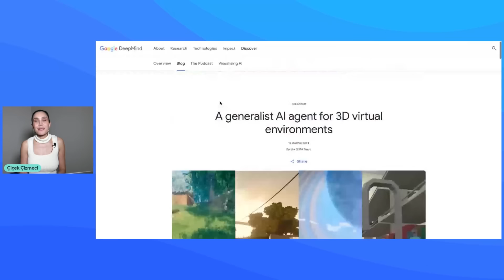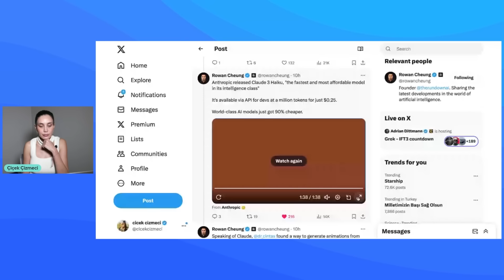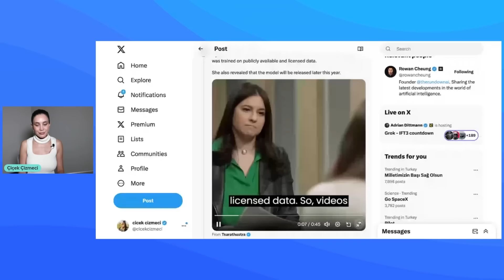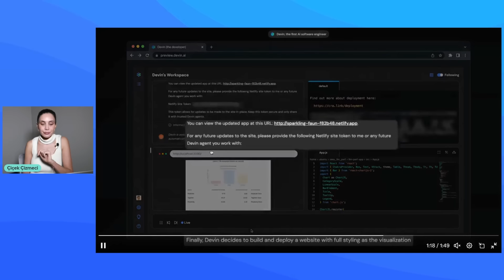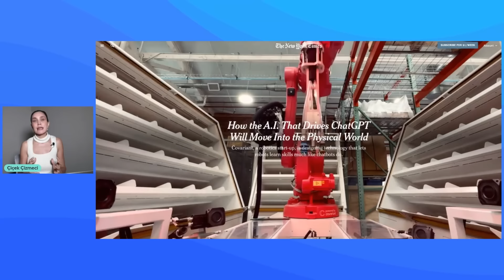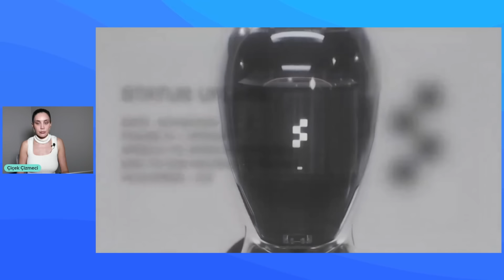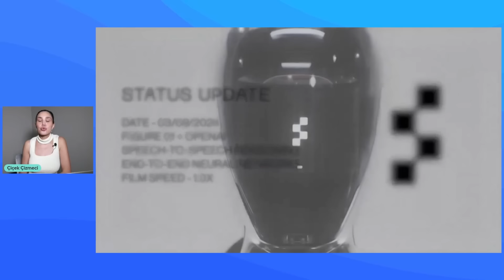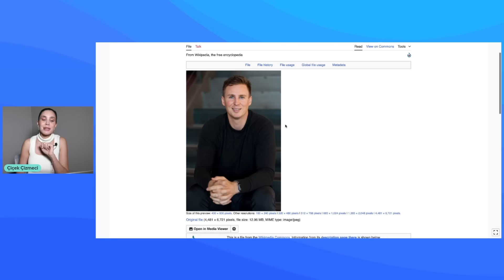Yapay Zekada ve Robotlarda Devrim: Devin mi Figure mü?